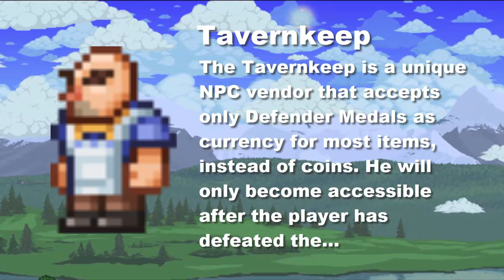Terraria 1.3.4 news | All 1.3 new NPCs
▂ ▃ ▄ ▅ ▆ ▇ █ ★READ ME★ █ ▇ ▆ ▅ ▄ ▃ ▂
Welcome back! In this video I show you all new NPCs of Terraria 1.3.4 and old 1.3 versions (1.3.0.1, 1.3.2, 1.3.4)
Terraria 1.3 update (★New NPCs info - how to get them★)
There are 3 new NPCs:
Skeleton Merchant, Tax Collector and Tavernkeep
1.3.4 update (Dungeon Defenders II Crossover Update) addition:
Old One's Army (the invasion event) , completely redesigned liquid visuals, new items, new enemies, new mini bosses and a boss, an experimental new world seed feature, a new NPC and more